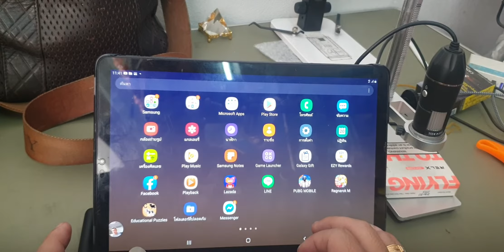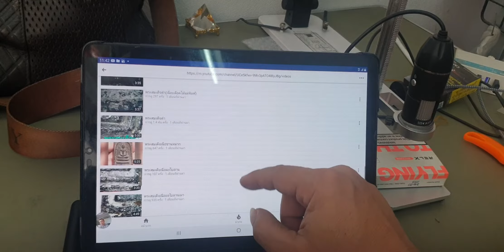คลิปนี้จะเป็นการอธิบายการเข้าไปชมคลิปต่างๆที่ผมลงไว้น่ะครับ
เพื่อนทุกท่านสามารถเลือกรับชมคลิปต่างๆได้น่ะครับและจะดูกี่ครั้งก็ได้ครับผมจะทะยอยลงเรื่อยๆครับ